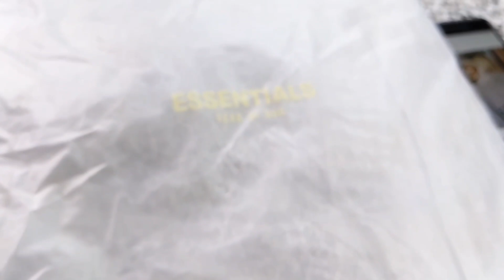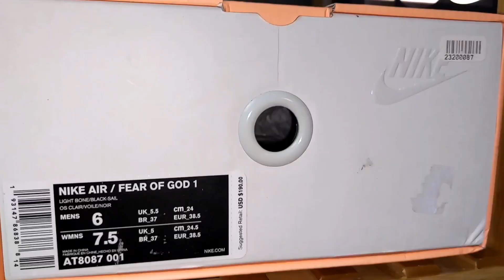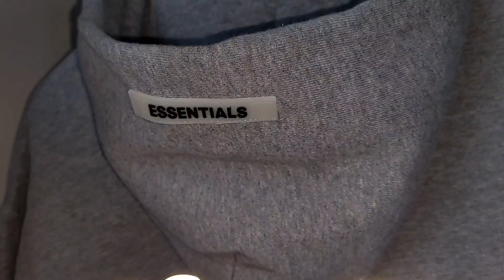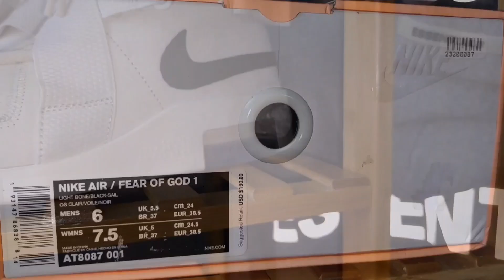Fear of God Essentials Hoodie Thanks to My Dog?!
When you plan ahead good things can happen and that's what occured planning for my dog's vet visit. With extra money left over, that allowed me to easily allocate it to a great find on a Fear of God Essentials Hoodie.

Musician: Rook1e

Google Pixel 4XL – All pics on my IG page are shot with the same as well.